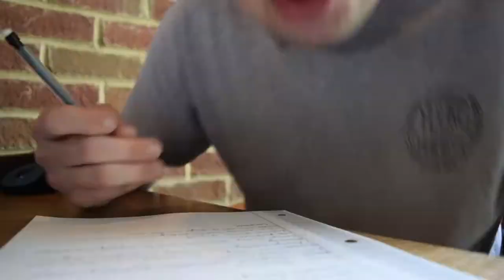Royal Oaks - "Lost In The Sentiment" (Official Music Video)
Official music video for 'Lost In The Sentiment' by Royal Oaks from the debut EP 'No Longer There.'

Lyrics:
Just a shot in the dark
Did you do this on purpose

Tied a noose around my neck
But kept the loose end in hand
When you left
So you could still know where I am
Yes, I know you don't want to hear my voice
But I've gotta ask, was it worth it?

Rub my tired eyes
You're the only one
That knows it right
Say "go back to sleep
I'll watch over you the whole time
I won't leave your side"
But you up and left me here

So now I'm trying to be confident
Lost in this sentiment,
Of who the hell are you
And what am I to do
About this sinking vessel
You cut up and sent me off in

Recorded by Levi Hamilton at Audioboogie Studios in Brunswick, GA.
Mixed/Mastered by Beau Burchell of Saosin in Orange County, CA.
Music written and performed by Royal Oaks.
Cover photo taken by Emily Dunker and edited by Nathan Humphrey.
Video by Tim Dunker